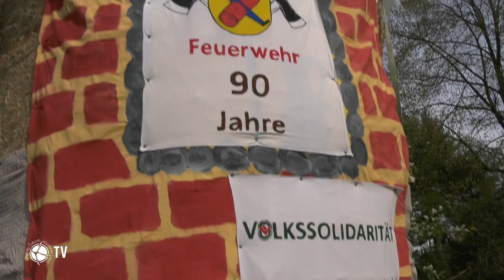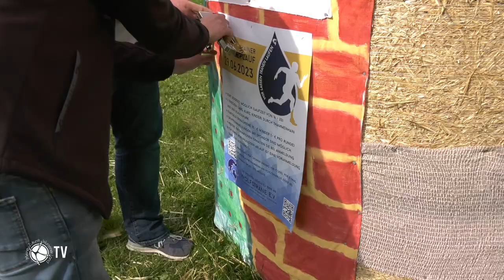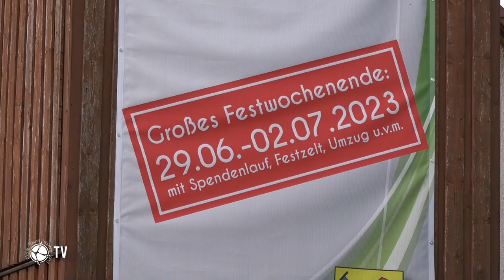Thammenhain lädt zum Jahr der Jubiläen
Mit einem großen Festwochenende vom 29.06. bis zum 02.07. feiert Thammenhain zahlreiche Jubiläen!